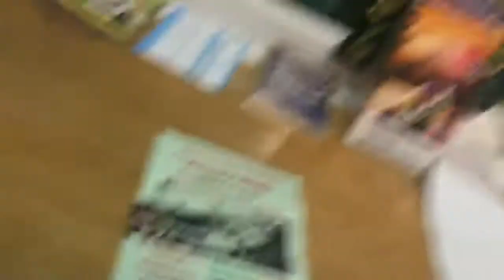I’m gonna meet John Mayall now live on film the best Blues breaker ever Danny Sloggett Vision